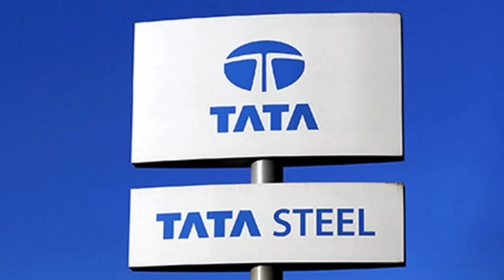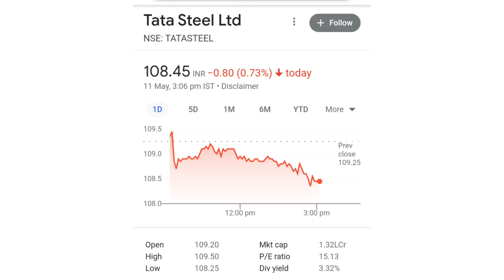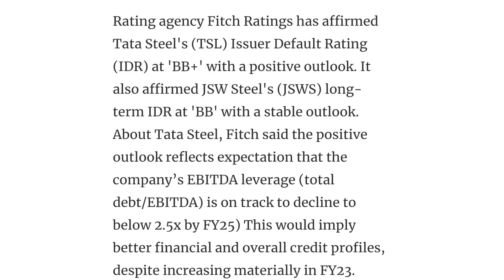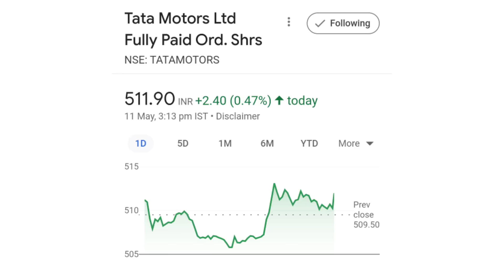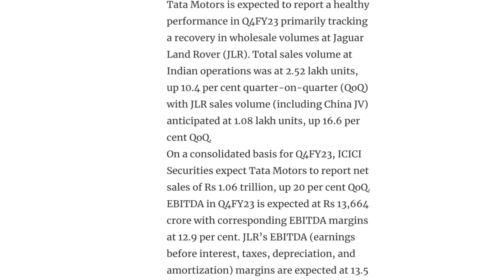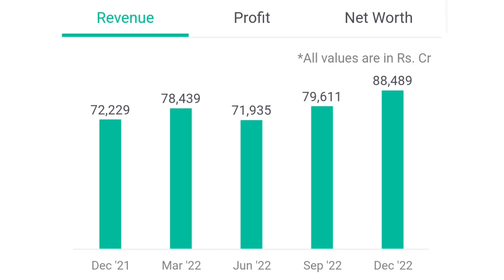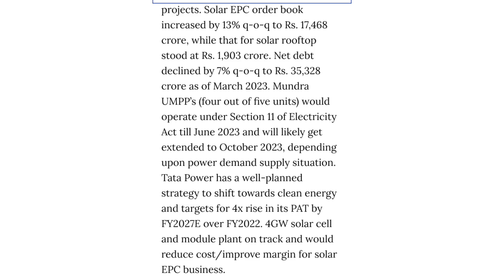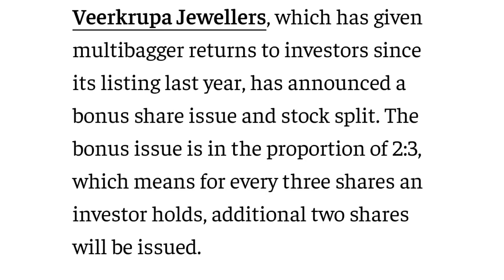tata steel share news today | tata power share price | tata motors share news today | bonus shares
online kamai